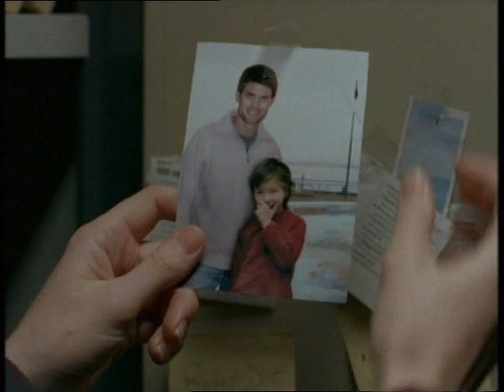Personal Effects (2005) trailer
Trailer for the 2005 tv-movie Personal Effects starring Penelope Ann Miller and Casper Van Dien